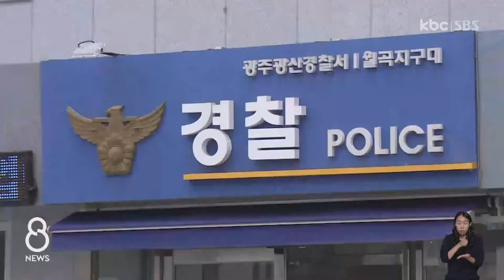허술한 피의자 관리 논란.. 도주극은 35시간 만에 마무리 / KBC뉴스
광주의 한 지구대에서 조사를 받다 단체로 도주한 외국인 10명이 오늘(12일) 오후 모두 경찰에 붙잡혔습니다.

도주극은 35시간 여만에 끝났지만, 경찰의 부실한 피의자 관리 시스템에 대한 비판은 커지고 있습니다.